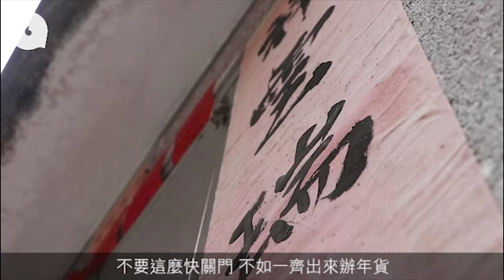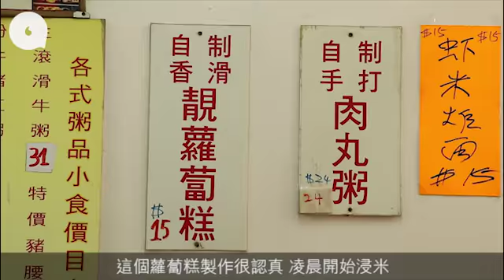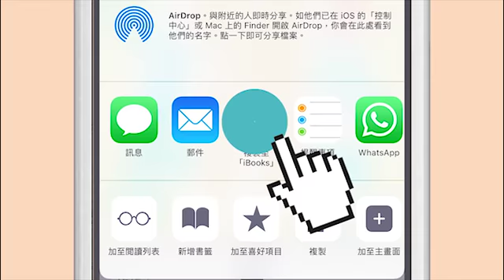50年粥舖整蘿蔔糕 靚米磨漿只此一家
新年探親點可以兩梳蕉，送糖果最好因為甜蜜蜜！？都記不清這是幾多年前的廣告口號了；新年前肥通走入圍村探多年的老朋友，順道買點新年賀禮手信。圍村居住多年的地膽Daphne鄧說：「圍村人相對實際得多，新年賀禮多數是實際類；而且我是一個環保人，我建議大家最好買一些環保小包裝的禮物為主，今日我就帶你辦年貨吧！」